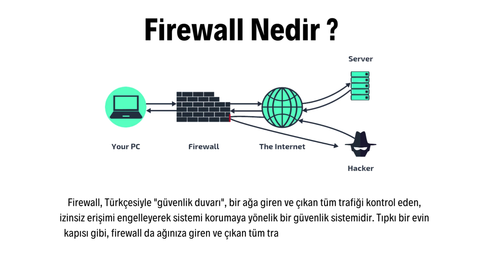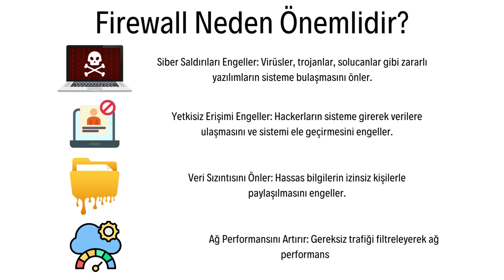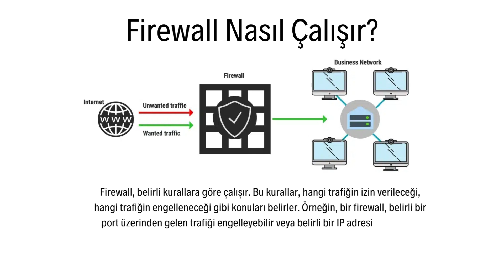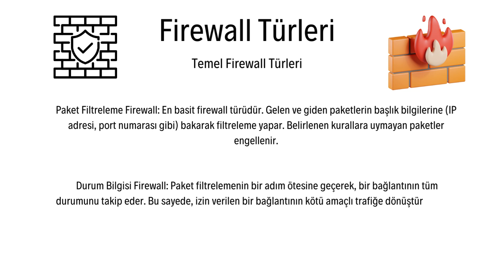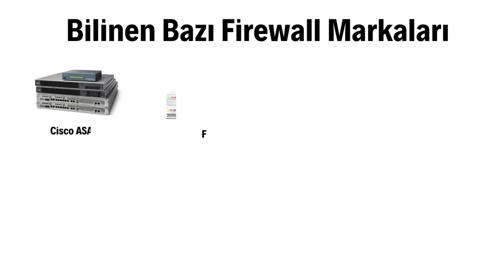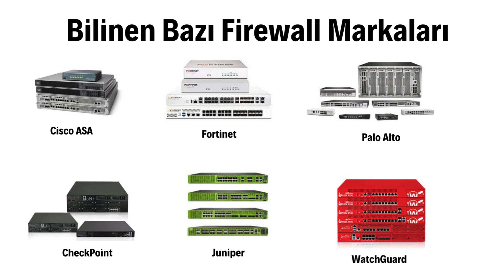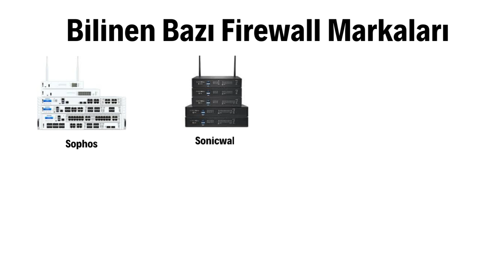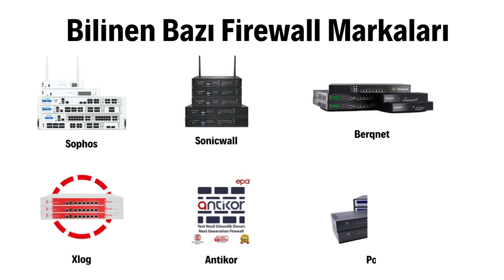Firewall Nedir ve Ne İşe Yarar?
Bilgisayarınız, değerli verileriniz ve online hayatınız tehdit altında! Ama endişelenmeyin, hepsinin bir  çözümü var! Ağınızı Firewall yardımı  ile güvende tutabileceğinizi biliyor musunuz  ?
nextgenerationfirewall (Yeni nesil güvenlik duvarı)
networkfirewall (Ağ güvenlik duvarı)
firewallconfiguration (Güvenlik duvarı konfigürasyonu)
firewallrules (Güvenlik duvarı kuralları)
firewallmanagement (Güvenlik duvarı yönetimi)
cyberthreat (Siber tehdit)
datasecurity (Veri güvenliği)
hacking (Hackleme)